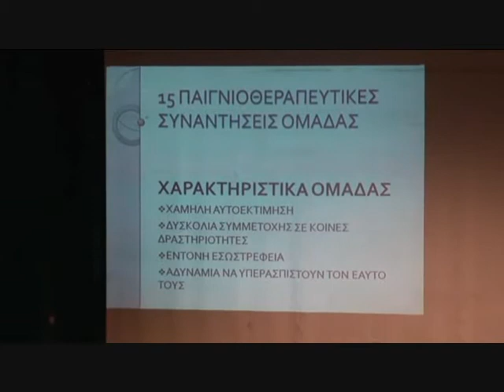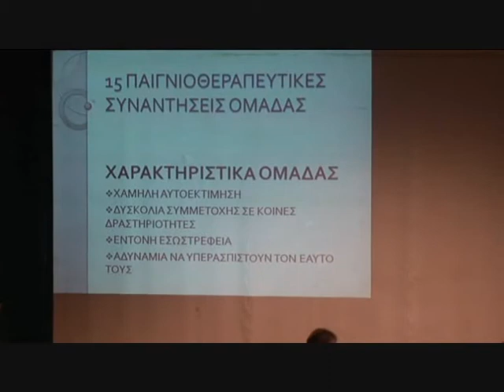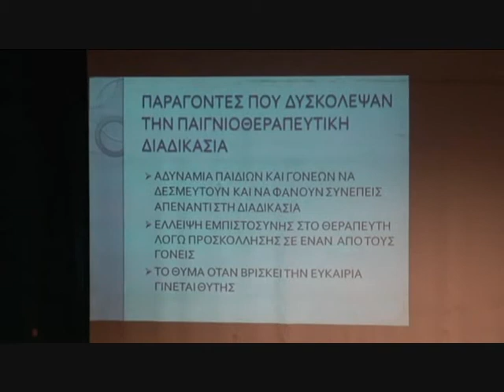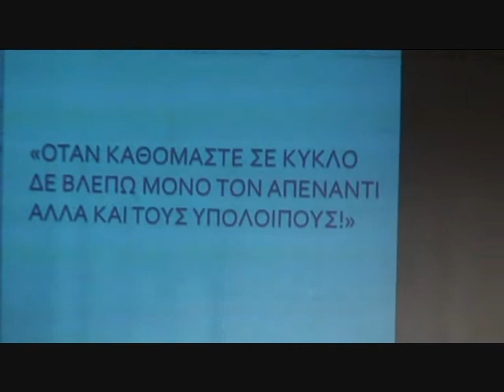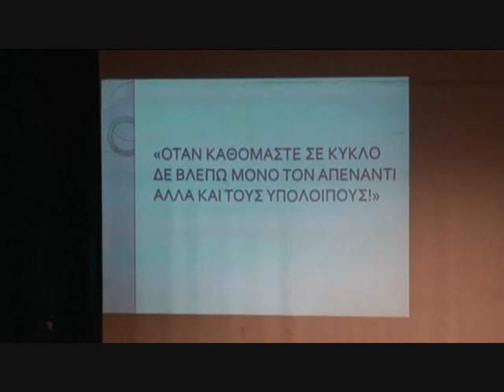ΔΙΑΠΡΟΣΩΠΙΚΕΣ - ΔΗΜΑΡΧΕΙΟ-ΙΟΥΝΗΣ 2010 6.wmv